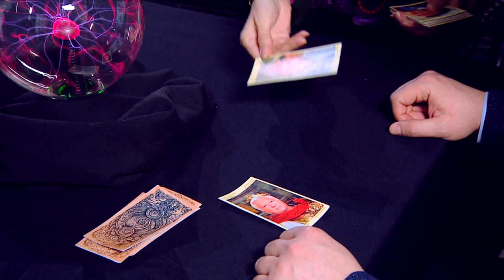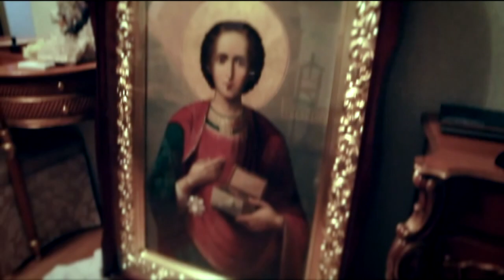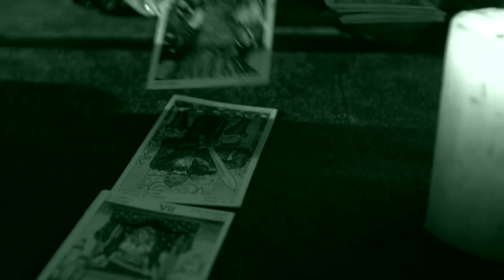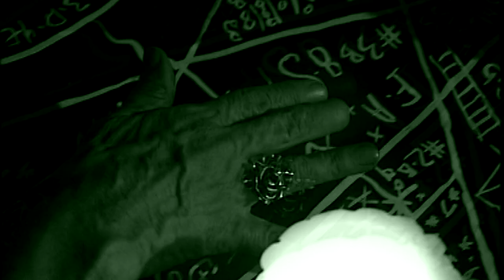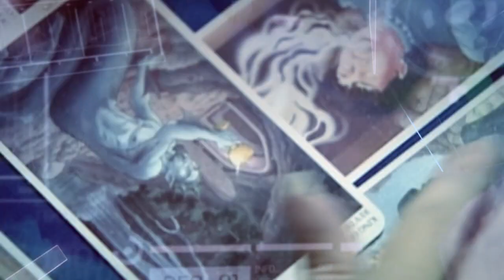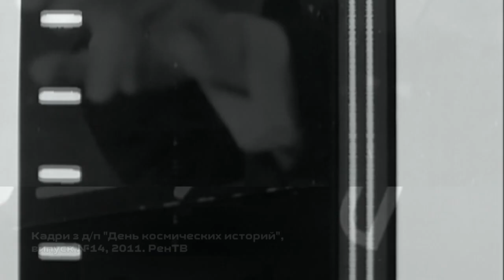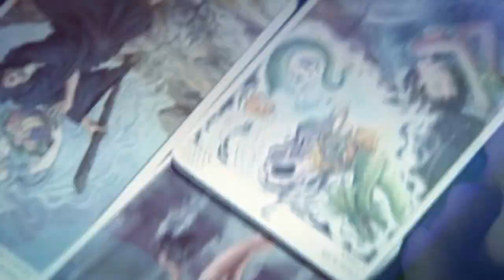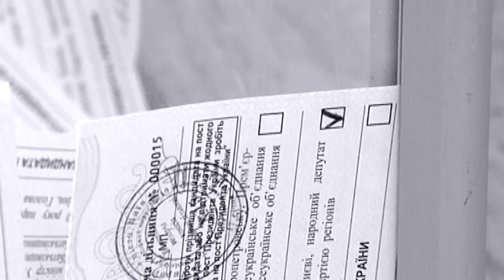Как политики пытаются получить власть с помощью колдунов — Инсайдер, 07.04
Кто бы мог подумать, что во властных кабинетах, где царит холодный расчет и здравый смысл, есть люди, которые глубоко верят в различные карты таро, знаки, гадалок и колдунов? Казалось бы, у них есть все. И власть, и деньги. Чего же еще им не хватает?